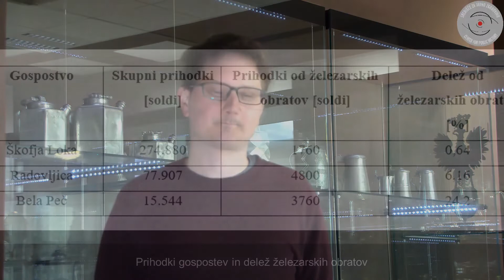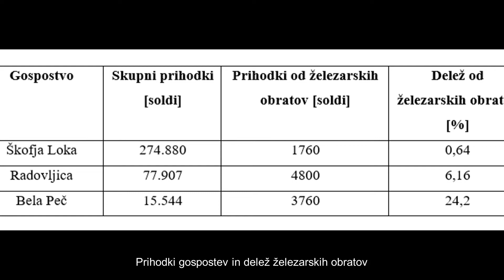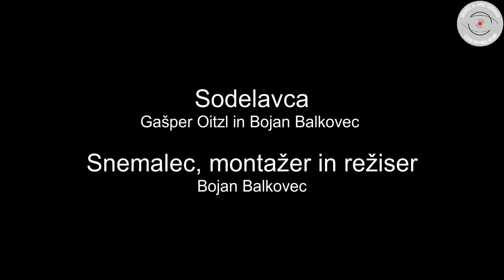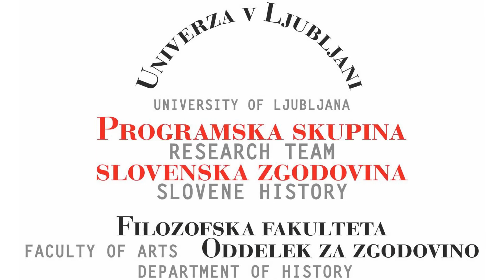Gasper Oitzl - O srednjeveškem železarstvu na Slovenskem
Gašper Oitzl predstavlja temeljne ugotovitve svoje doktorske disertacije, ki jo je zagovarjal na Oddelku za zgodovino Filozofske fakuzltete v Ljubljani.

Z Gašperjem Oitzlom se je pogovarjal Bojan Balkovec.

Snemanje, montaža in režija: Bojan Balkovec.

Posneto v Narodnem muzeju Slovenije, 5. aprila 2022.